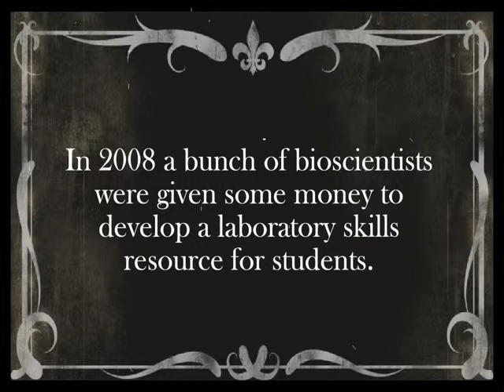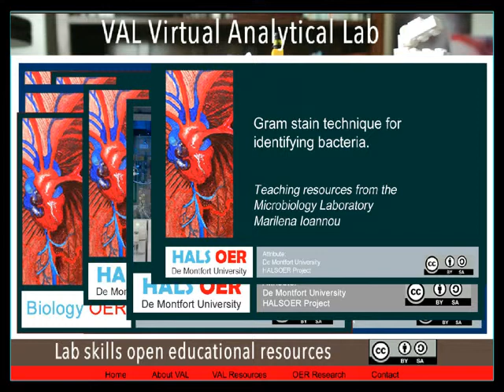VAL Lab Skills Musical Showcase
Video to mark the relaunch of the Virtual Analytical Laboratory open educational resource project. (VAL).

Thanks to CopyCatFilms for being able to use their open licensed 'silent movie' backdrop image! Awesome.